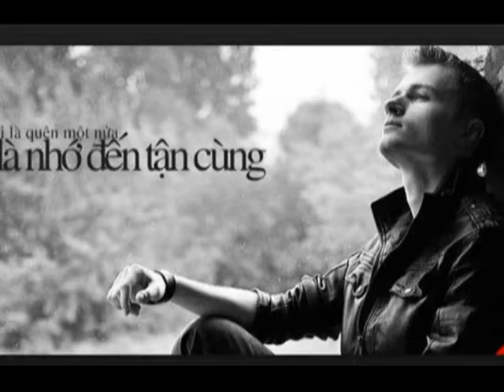CON GÁI NÚI RỪNG - Sáng tác, phối khí, hát, thu âm, Mix nhạc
Sáng tác, phối khí, thu âm ,mix nhạc